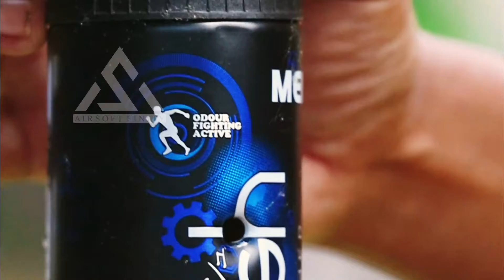AIRSOFT GUN VS POSHMAN